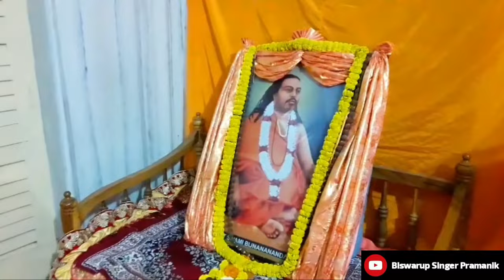Bhaba Sagara Tarana Karana He || Guru Vandana || Bharat Sevashram Sangha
"Bhaba Sagara Tarana Karana He" is one of the most popular Devotional Prayer of Gurudeva (Spiritual Teacher).  Thousands of Singers performed and recorded this fantastic devotion song since Eighteenth Century.
Bharat Sevashram Sangha has been using this Prayer for more than a century. This is the video of Bharat Sevashram Sangha,  Kolkata (Ballygunge).
This Prayer was recorded by Srimat Swami Sarbagananda ji Maharaj of Ramakrishna Mission, used in this video.